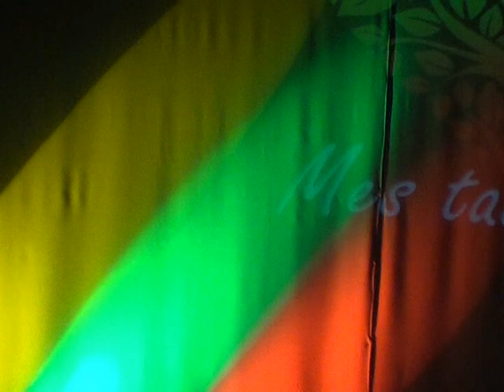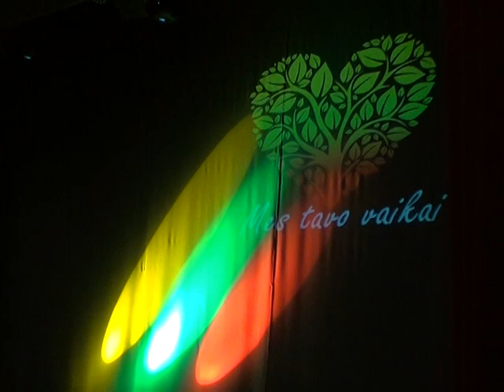Akmenės raj. Garbės piliečio ženklo suteikimas J. Sejavičienei 2019 02 15